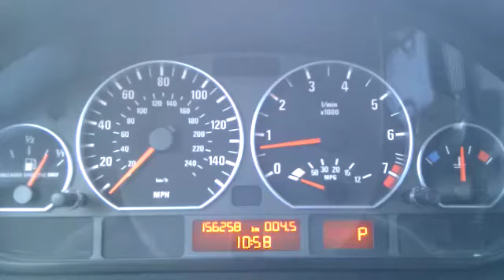BMW E46 330i ZHP ESS Tuning DME Software